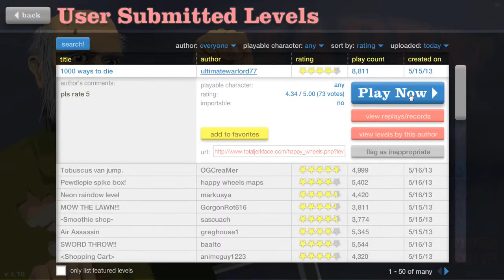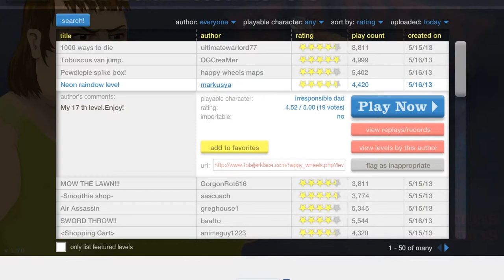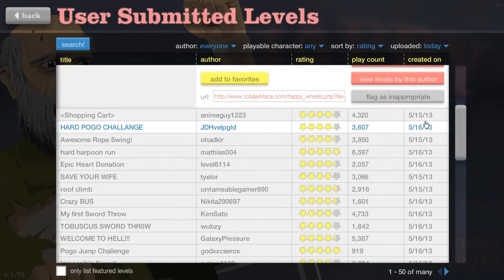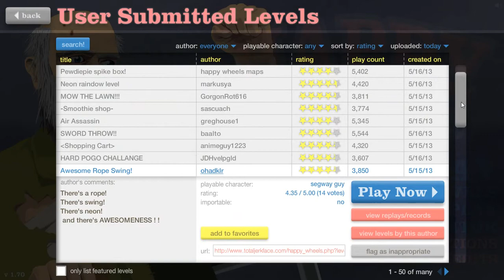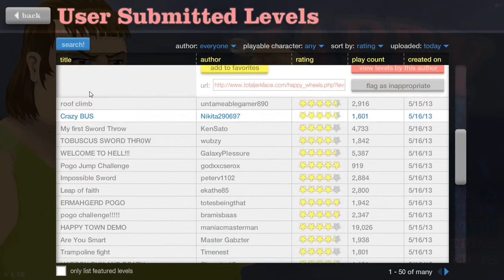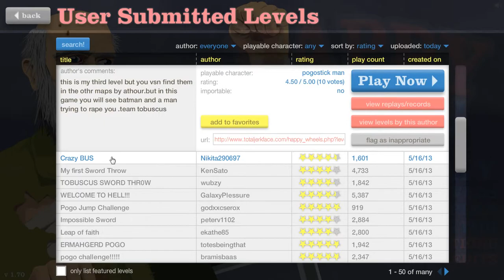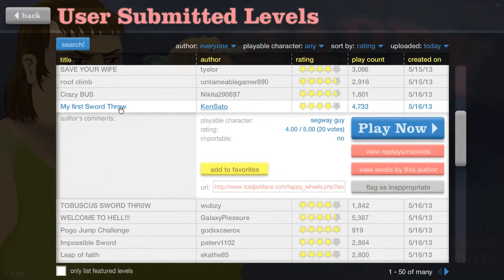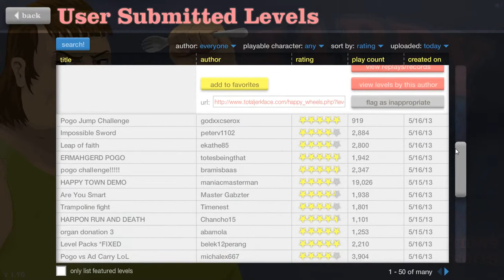Dem Kittel ist langweilig!=Beschäftigung #009 [Deutsch] - Happy Wheels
Wir spielen Happy Wheels.

Es läuft!^^ :D
Wie immer freue ich mich über Verbesserungsvorschläge!